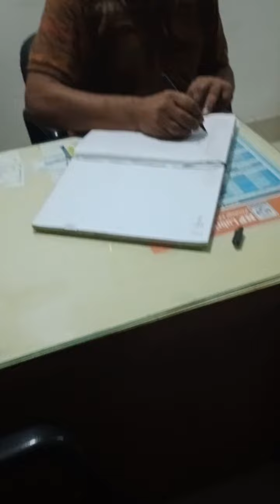4 July 2022